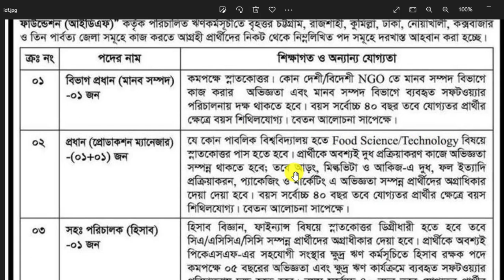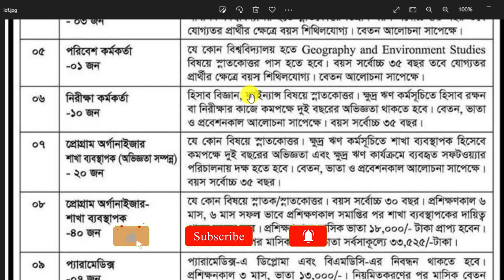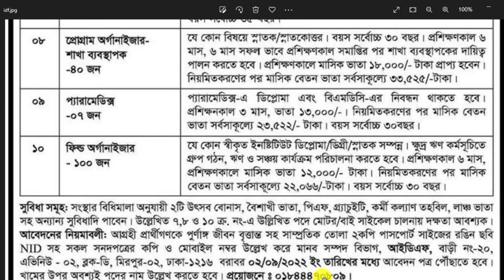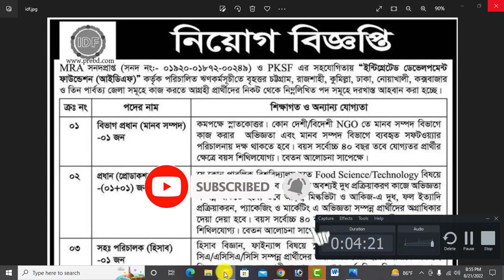বিনা অভিজ্ঞতায় ইন্টিগ্রেটেড ডেভেলপমেন্ট ফাউন্ডেশন (আইডিএফ) এনজিওতে বিশাল নিয়োগ-২০২২।IDF Ngo Job 2022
আসসালামুআলাইকুম,

ধন্যবাদ সবাইকে.